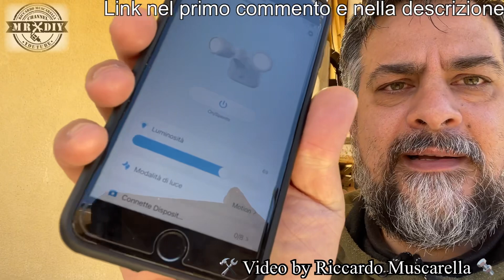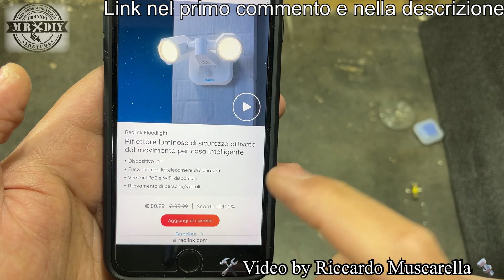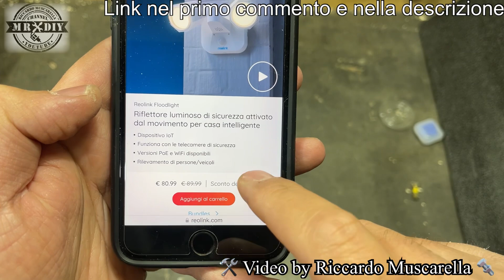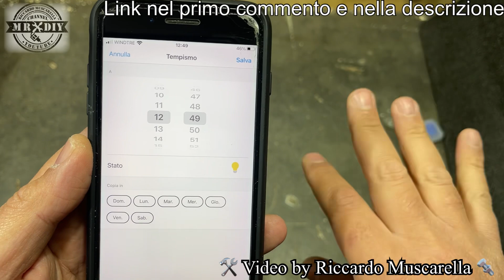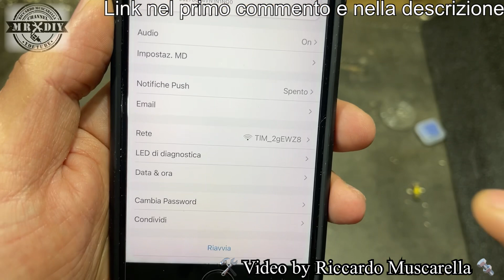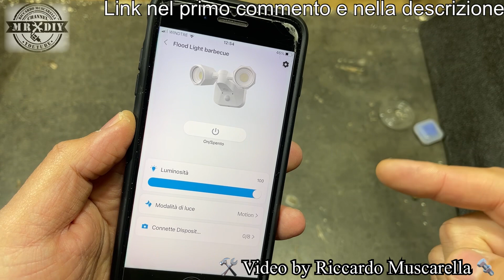Potenti lampade led di sicurezza per videosorveglianza da esterno, WI-FI. Reolink floodlight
Addio ladri e malintenzionati! Tieni d'occhio la tua proprietà con queste potenti lampade led di sicurezza che ti faranno vedere tutto e che possono scoraggiare ladri e malintenzionati. Luminosità regolabile e orientabili. Si integrano con il sitema di video sorveglianza della reolink e permettono di illuminare ampi spazi per vedere bene anche con la telecamera di videosorveglianza, per scoprire i ladri. Sono lampade da esterno impermeabili comandabili  e programmabili tramite app con il WI-FI. Reolink floodlight Ha anche un programma per decidere l'accensione automatica e gli orari oppure la sensibilità.